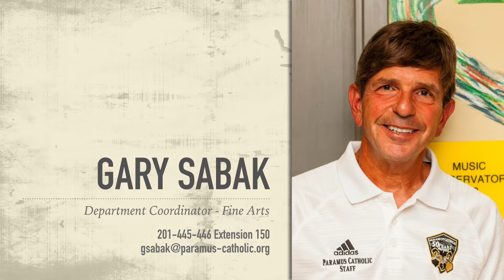Explore PCHS Band v2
The Marching Paladins highlights from their field performance.